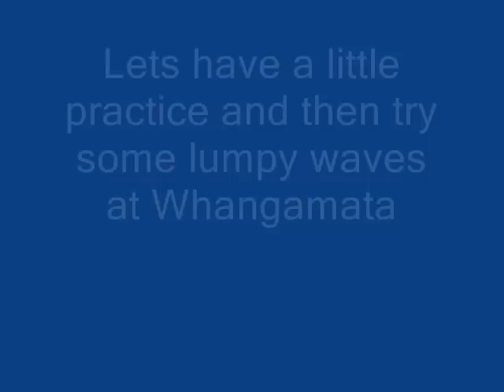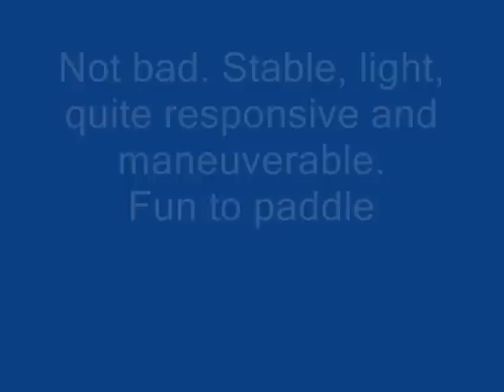Surf Kayak Construction - part 3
Glue the deck and hull together, install fin boxes for fins, reinforce seat structure and fit seat. Head off to Waihi, crack open a bottle of bubbles to celebrate launch day and then take it for a test drive.

Boat specs:
 weight - 9 kgs,
length - 2.4m,
width - 640mm,
volume - too much,
tail rocker - not enough